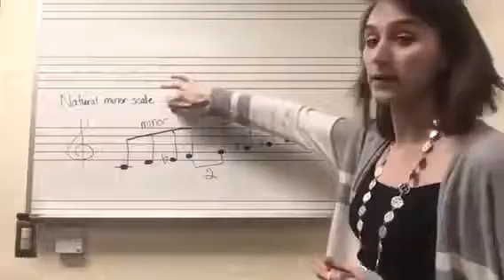Natural Minor Scale